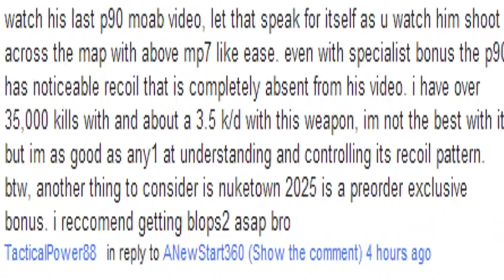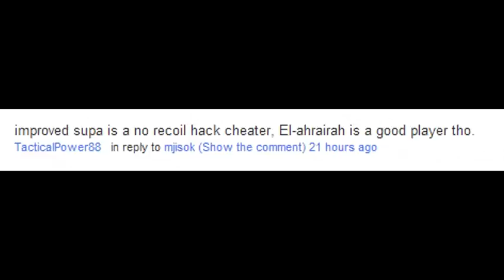Proof That I Don't Use Any Sort Of Hacker. A Darker Side Too Supa.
A video just for that kid saying I use no recoil hacks. So go fuck yourself if you think I use any sort of hacks. It's easy to control the recoil using a Wiimote. Too bad kids that call me a hacker don't even play the Wii, so they have no say.